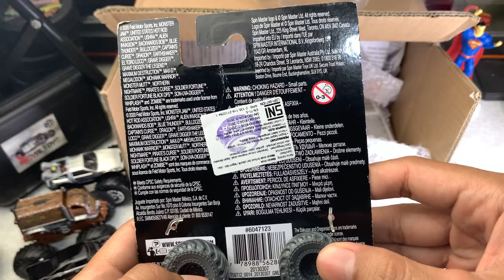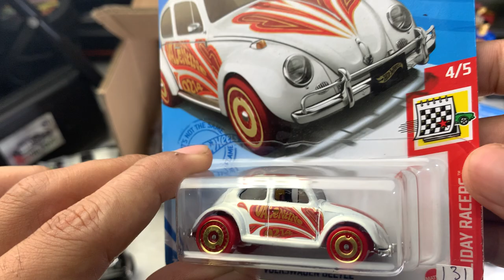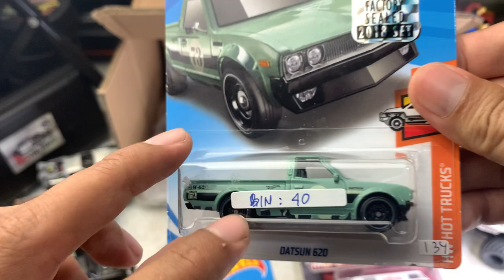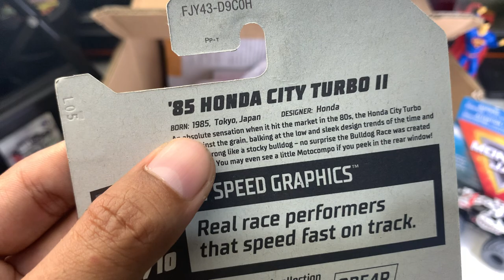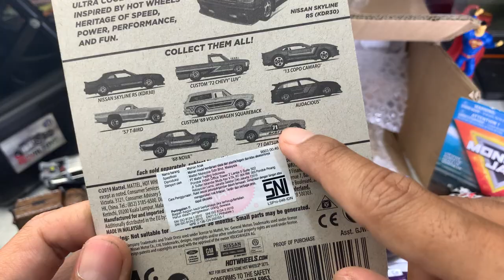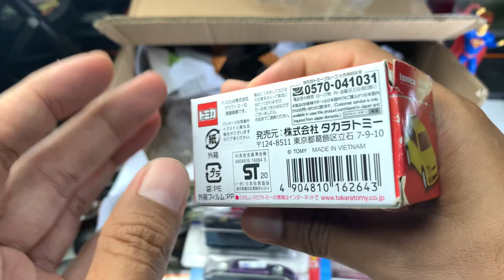UNBOXING MYSTERY BOX ⁉️ ISINYA HOT ITEM HOT WHEELS, MAJORETTE, TOMICA!